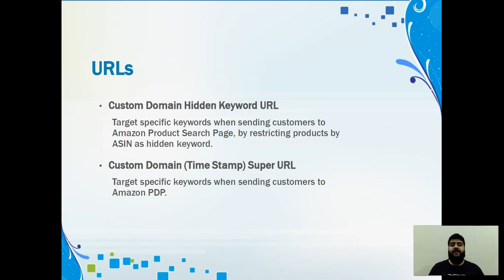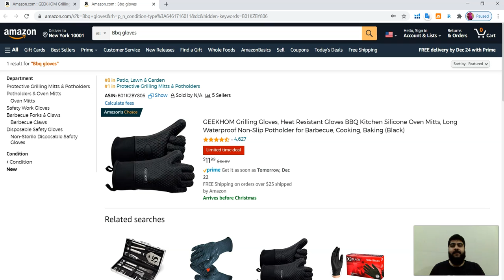Types of URLs for ranking on Amazon